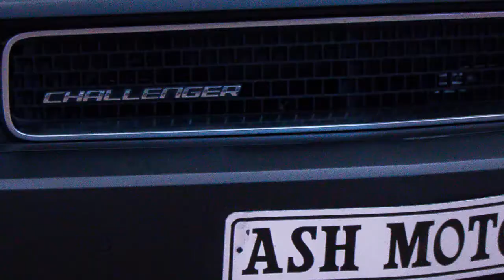Vintage & Exotic Car Show 2017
The 'Vintage & Exotic Car Show' is the Maiden indoor car show event by the organizers of the Accra Auto Show. Featured car lovers from all over Ghana as well as lots of amazing cars!